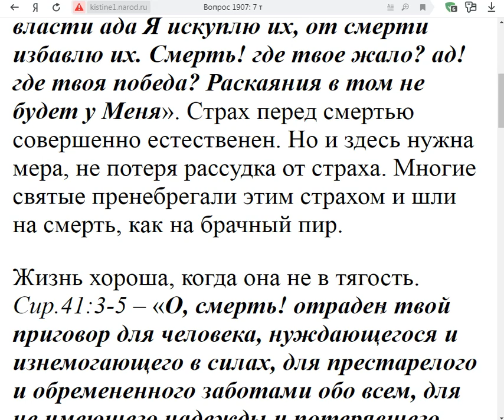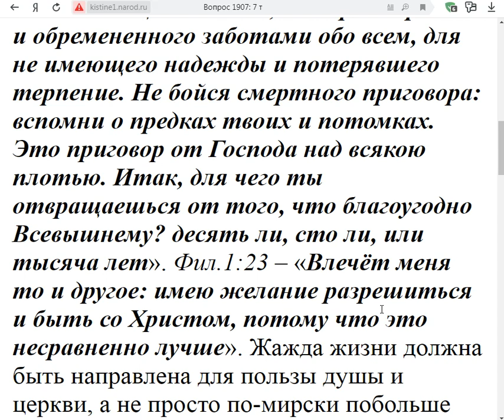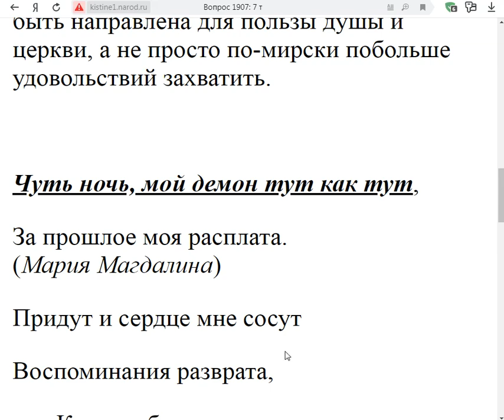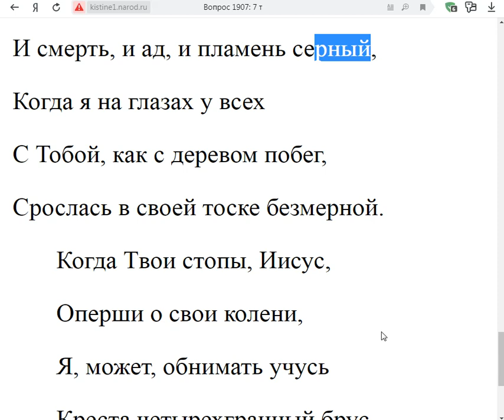1907. Страх перед смертью грех?